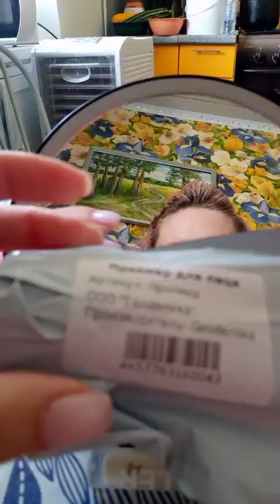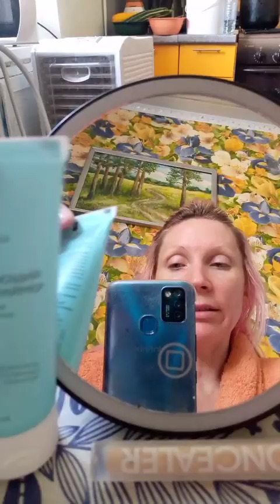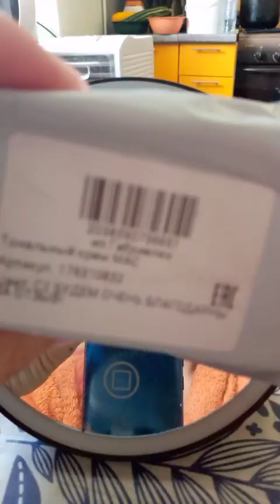распаковка МОй ПЕРВЫЙ ПРАЙМЕР